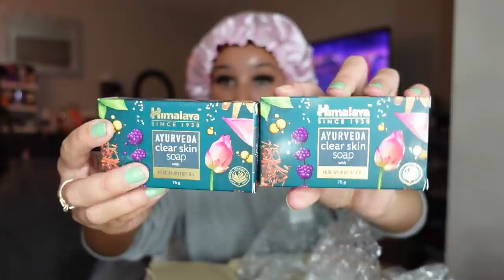||VLOG|| BEAUTY SUPPLY TRIP, GIRL TALK, TIKTOK COFFEE, ETC.